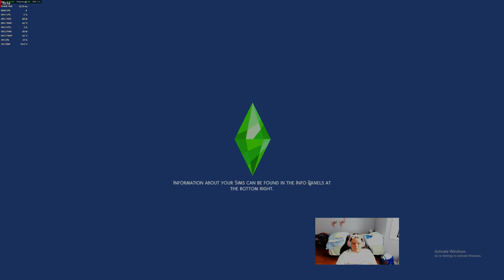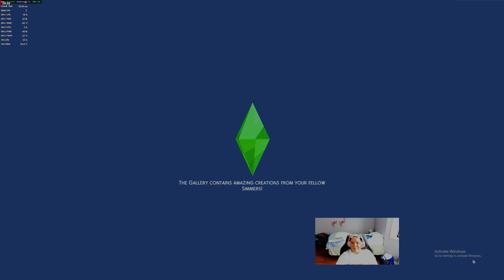The Sims 4 Raising Jeff The Killer ep 16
I am doing my sims 4 raising Jeff The Killer and my Creepypasta character Amanda Redfeild/Angel of Darkness and not using any mods or cc.This one and many other episodes will just be foces on Amanda more than Jeff this last few episodes I will have mods help Jeff and Amanda where they are ment to be.